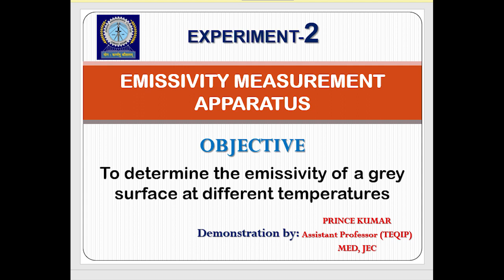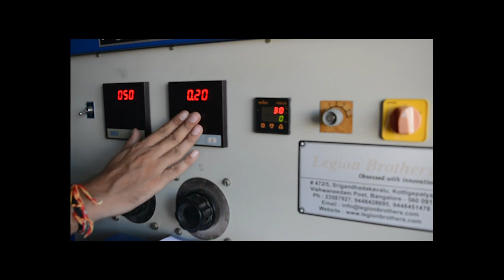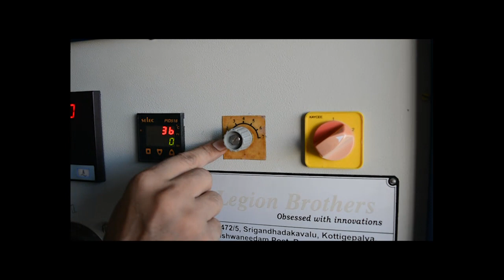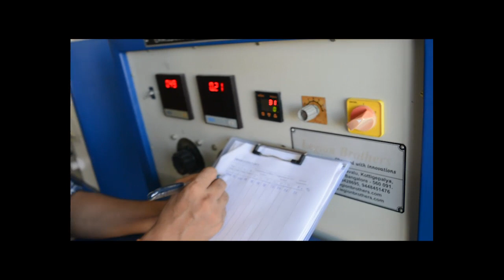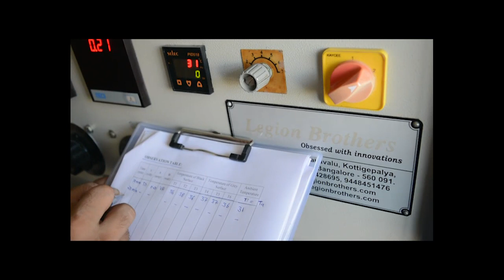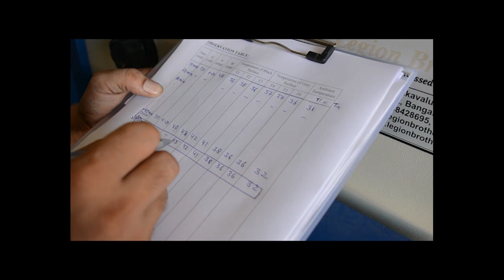Experiment: 2 Emissivity measurement apparatus.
OBJECTIVE:
To determine the emissivity of a grey surface at different temperatures.

Demonstration by:
                                 PRINCE KUMAR
                       Assistant Professor (TEQIP)
             Department of Mechanical Engineering
      Jorhat Engineering College, Jorhat. Assam-785007